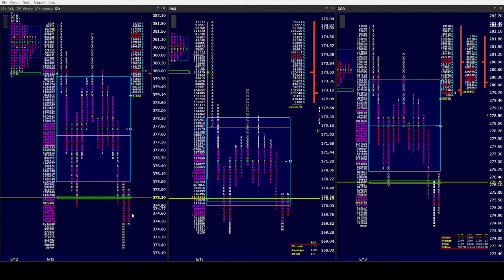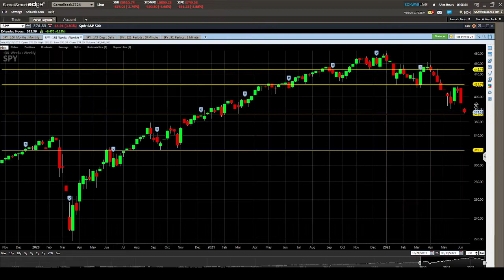SPY PM 6/13/22. Wide pocs & no trend day down only silver lining for the Bulls today!